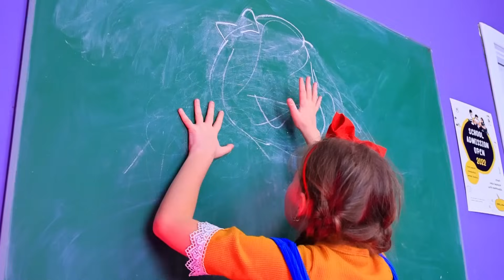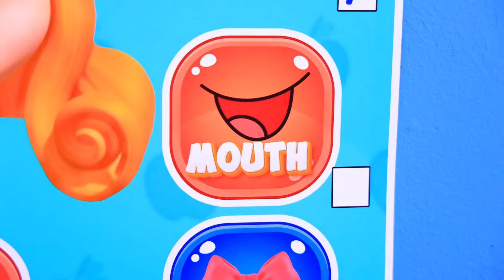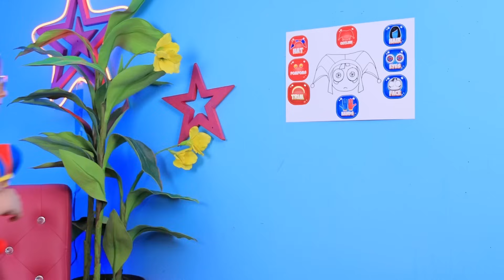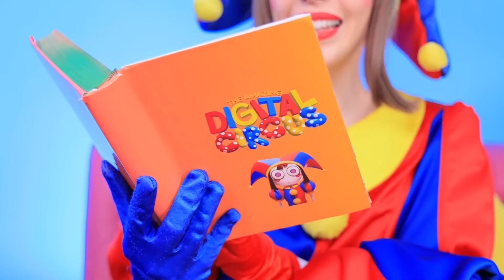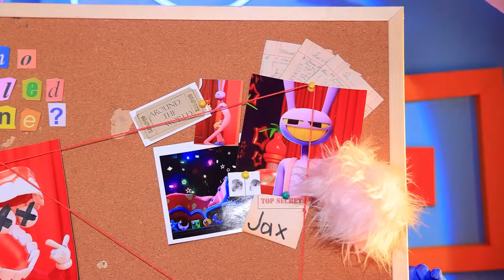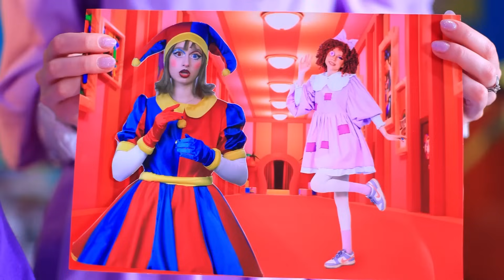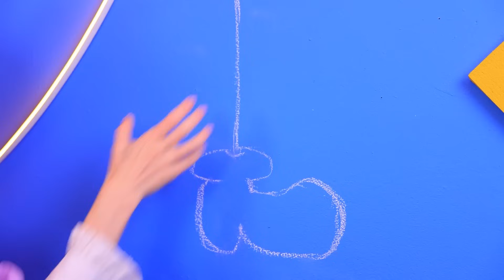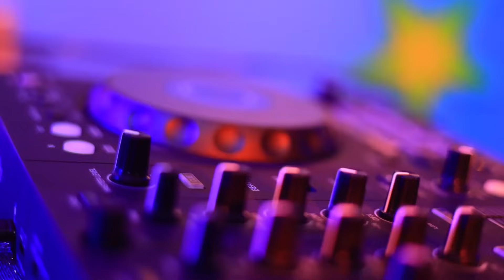Budujemy Mały Domek dla Miss Delight! Poppy Playtime Chapter 3!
Mój DogDay Zaginął! Jak Zostać CatNap? | Włącz WSZYSTKIE powiadomienia